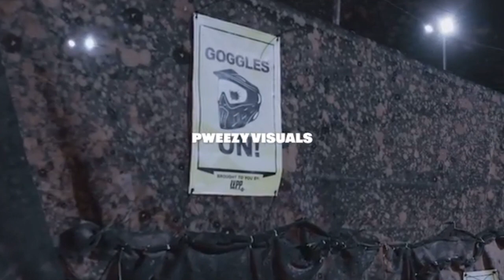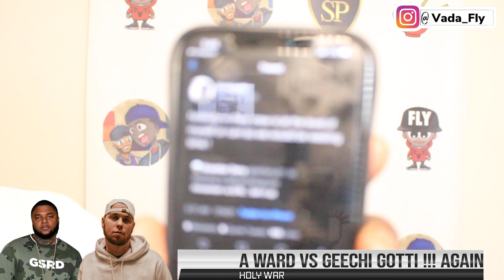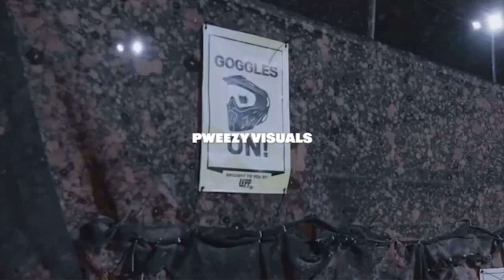GEECHI GOTTI VS A. WARD PART II + THEIR CRAZY TWITTER EXCHANGE... THIS IS WAR❗️